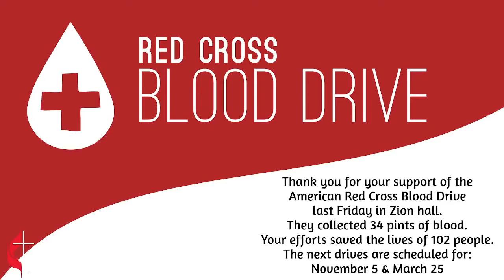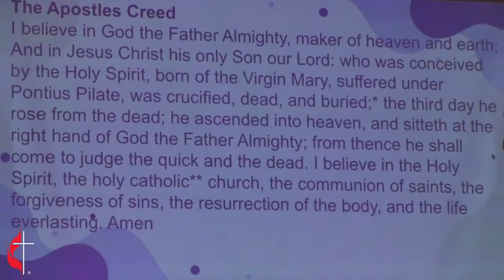8-22-2021 St Andrew's Contemporary Service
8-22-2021 St Andrew's Contemporary Service
13th Sunday After Pentecost, Using Faith to Refresh & Restart